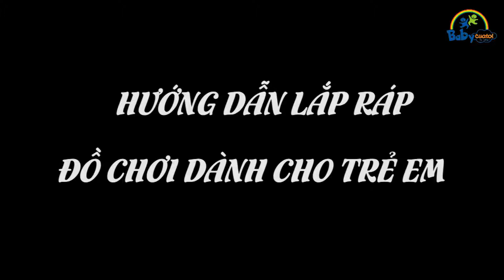[Babycuatoi.vn] - Đèn bàn máy chiếu học vẽ kèm bảng chữ nam châm có ghế 8867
- Callcenter: 18006598 [Gọi miễn phí]
★ Hãng Sản xuất: BBT Global
★ Kích thước: ghế 25*22*28cm, bàn 38*69*52cm
★ 4 chức năng trong 1 bộ sản phẩm,có ghế ngồi và bàn, có đèn chiếu hình ảnh có mầu để bé vẽ theo
✪ Đồ chơi chất lượng cao được sản xuất theo Tiêu chuẩn Châu Âu,có chứng nhận của Tổng cục TCĐL Chất lượng, NK và PP bởi cty BBT Việt Nam, số 1 về đồ chơi trẻ em, đồ chơi cho bé an toàn, thiết bị giáo dục và thiết bị khu vui chơi giải trí, website:babycuatoi.vn- thietbivuichoi.vn